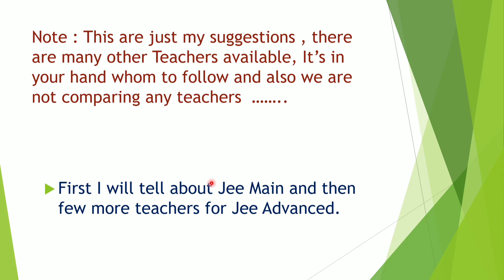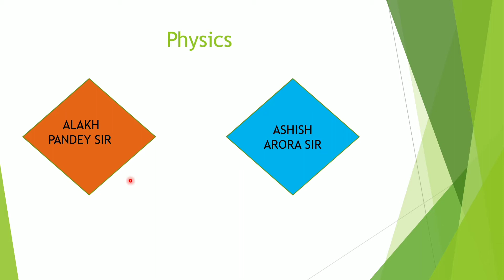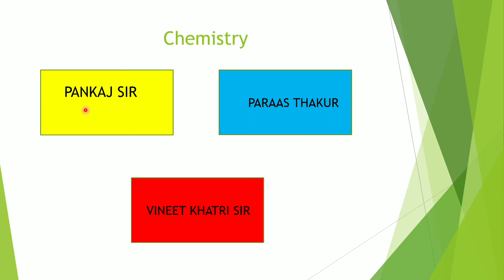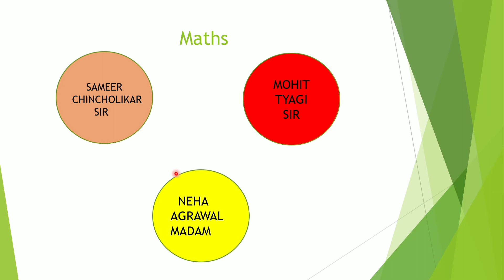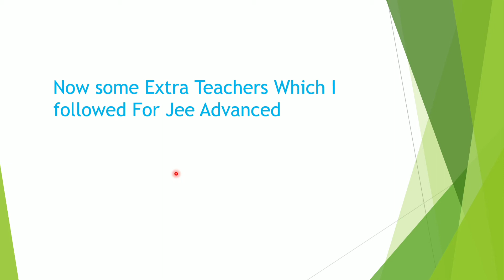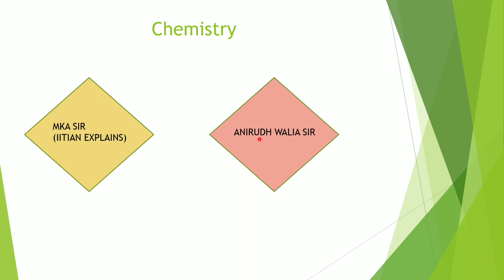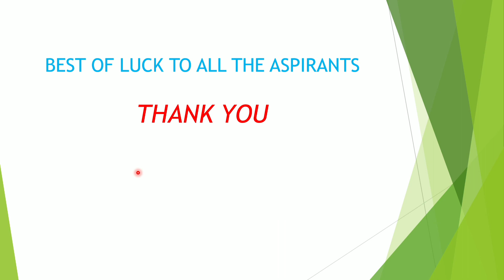The YouTube Teachers Which I followed to Crack IIT JEE (JEE ADVANCED) !!!!! MUST WATCH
This video is just a suggestional video, basically I have told the name of YouTube teachers ans channels which I followed during my JEE preparation.